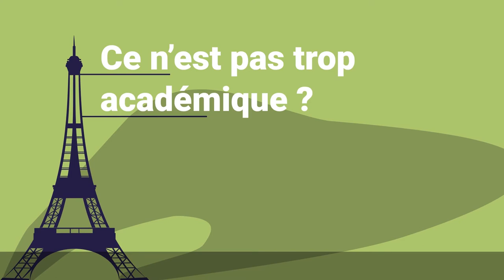Congrès ADF 2022 - Ce qu'en disent les experts / Julien Laupie secrétaire général de l'ADF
Se former est une obligation morale pour nous tous. Pour lever les contraintes et apprendre avec un réel plaisir, nos séances DPC sont basées sur des messages scientifiquement fondés, avec des thématiques de référence, parfaitement adaptées à nos enjeux et partagées entre confrères et amis.